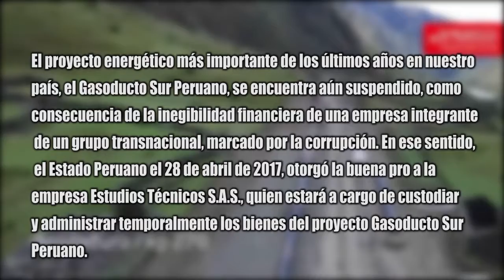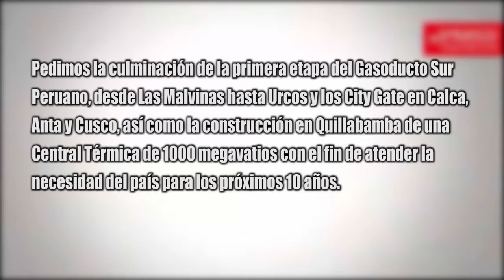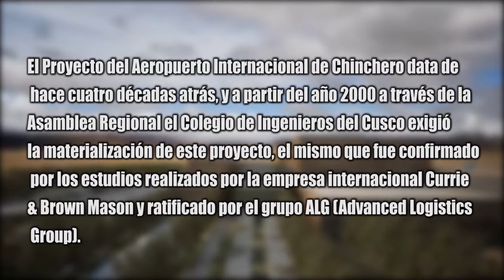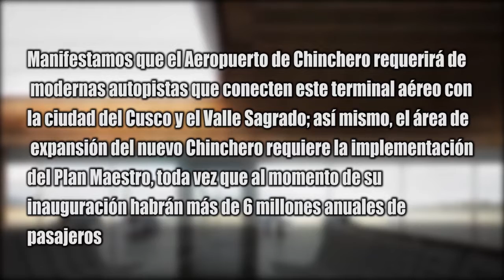PRONUNCIAMIENTO SOBRE GASODUCTO SUR PERUANO Y AEROPUERTO DE CHINCHERO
LAHORADELINGENIERO (domingo 30 de Abril de 2017)
- DOMINGOS DE 5 A 6 DE LA TARDE
- RTV El Diario Canal 45 Señal Abierta / Canal 91 Cable / Canal 36 Movistar HD